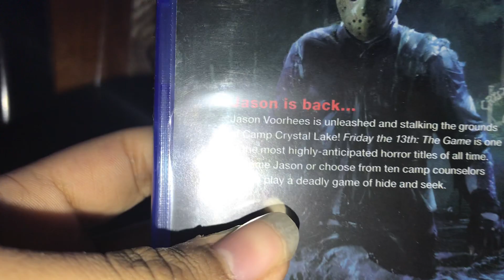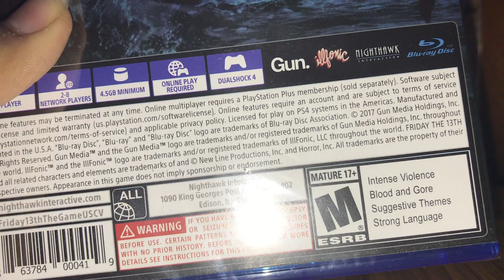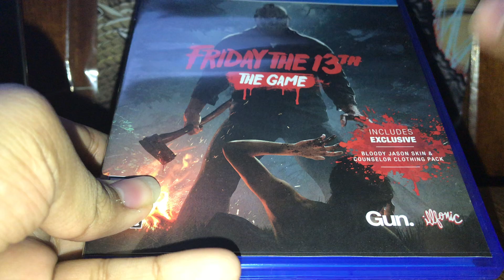Friday the 13th: The Game Unboxing